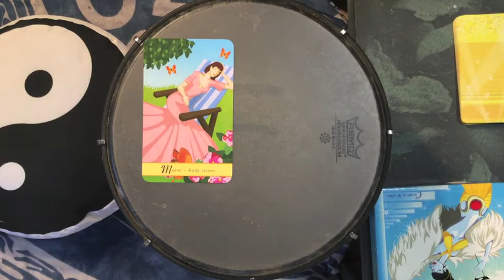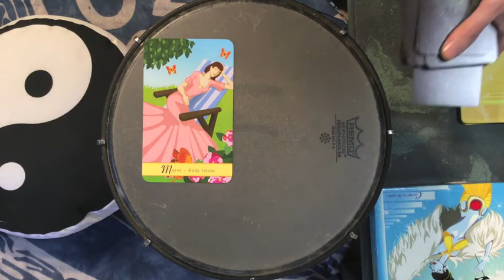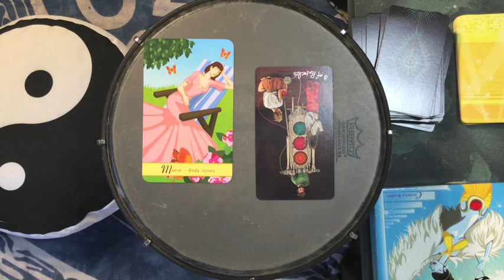Dreams 2020-12-20 🌟 Solstice · Time to Do Things Your Own Way!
Oracle reading with Rick Aster for your dreams tonight. Tune into the ideas and energies of expansion before you go to sleep in order to connect to your dreaming body and the intelligence of the universe.